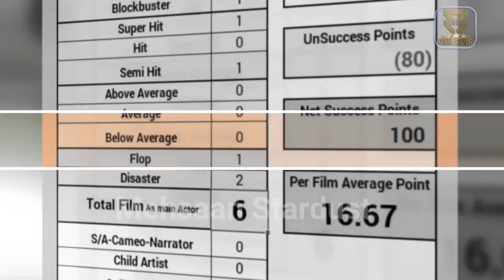Sanjay Gadhvi Box Office Collection Analysis Hit and Flop Blockbuster All Movies List | Filmography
Films Director Sanjay Gadhvi Hit or Flop Blockbuster All Movies List. Budget Box Office Collection Bollywood Records & Analysis, Success Ratio, Filmography and Upcoming Movies List. Sanjay Gadhvi ki Hit aur Flop Filmen, Sanjay Gadhvi Hit or Flop Box Office Collection All Films List. Sanjay Gadhvi is an Indian writer and film director who is known for the first two installments of the Dhoom series. Today मेहसान स्टारडस्ट / “Mehsaan Stardust” Made this video for entertain people with valuable information.

Sanjay Gadhvi Box Office Collection Analysis Hit and Flop Blockbuster All Movies List.

Tere Liye,
Starring
Arjun Punj,
Shilpa Sakhlani,
Bhavna Pani,
Hiten Paintal,
2001,

Mere Yaar Ki Shaadi Hai,
Starring
Uday Chopra,
Tulip Joshi,
Jimmy Sheirgill,
Bipasha Basu,
2002,

Dhoom,
Starring
Abhishek Bachchan,
Uday Chopra,
John Abraham,
Esha Deol,
Rimi Sen,
2004,

Dhoom 2,
Starring
Hrithik Roshan,
Abhishek Bachchan,
Aishwarya Rai,
Uday Chopra,
Bipasha Basu,
2006,

Kidnap,
Starring
Sanjay Dutt,
Imran Khan,
Minissha Lamba,
Vidya Malvade,
2008,

Ajab Gazabb Love,
Starring
Arjun Rampal,
Jackky Bhagnani,
Nidhi Subbaiah,
Darshan Jariwala,
2012,

Patel Ki Punjabi Shaadi,
Starring
Rishi Kapoor,
Paresh Rawal,
Vir Das,
Payal Ghosh,
Prem Chopra,
2017,

Operation Parindey,
Starring
Amit Sadh,
Rahul Dev,
Aakash Dahiya,
Amit Gaur,
2020,

►Music
Track: Heartbeat